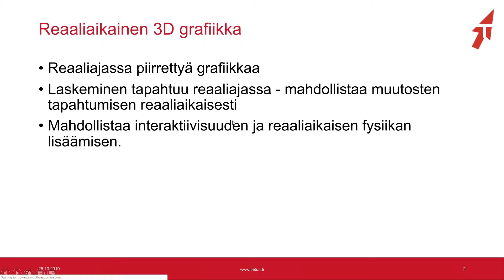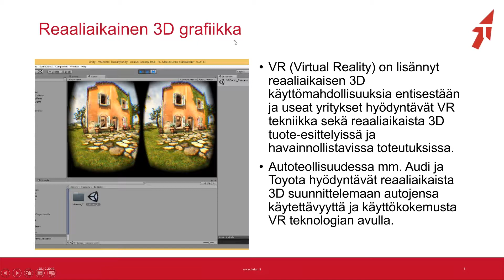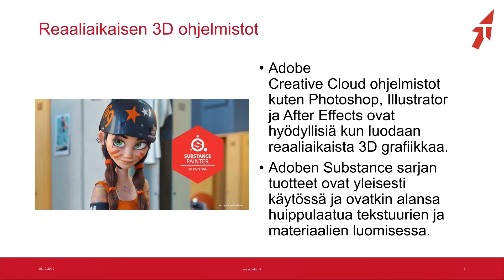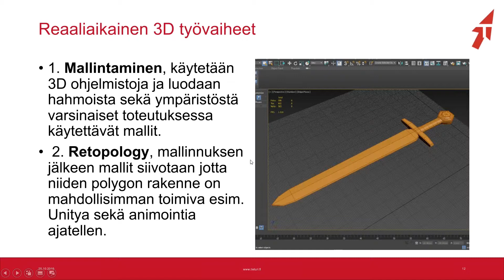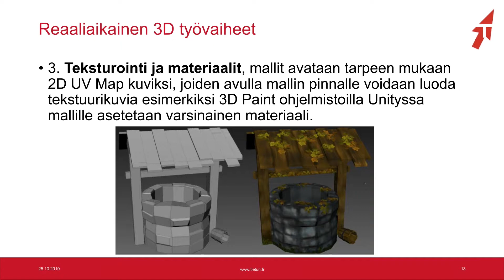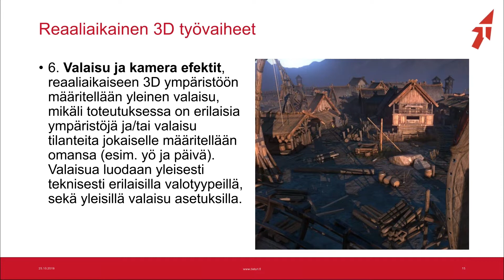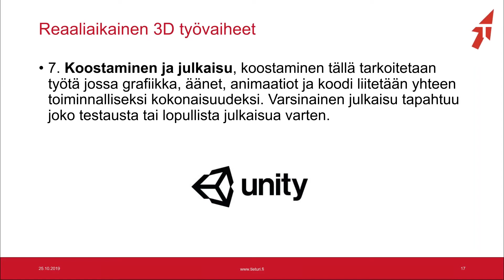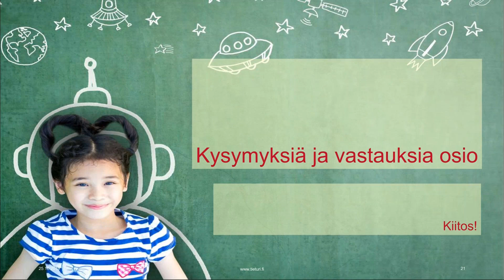Reaaliaikainen 3D grafiikka – Tieturi Webinaari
Tervetuloa seuraamaan Tieturin webinaaria aiheesta: Reaaliaikainen 3D grafiikka!